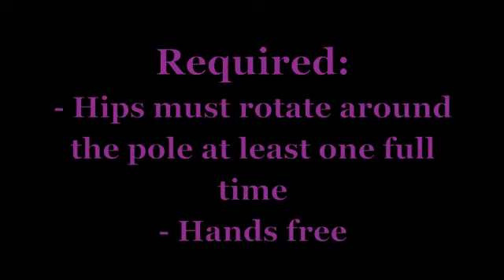USPDF Pro Criteria - Spinning inversion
US Pole Dance Federation
Compulsory PRO spin required
US Pole Dance Championships